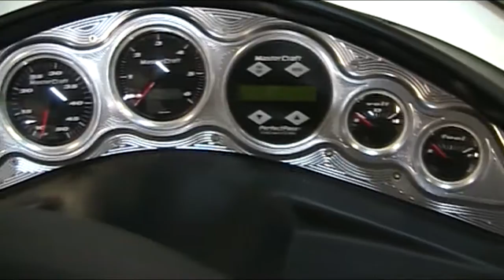2005 Mastercraft Pro Star 197 Ski Boat - Only $24,999.00 on a brand new 2010 matching Mastercraft Trailer. Just tuned up at marina and stored in heated building. Mastercraft Extreme 350 multi port injection, MCX Vortec high output 319 horsepower Corvette motor. Perfect pass speed control, stereo CD played with driver remote, matching fiberglass swim platform, brand mew mastercraft cover and more. Everything works! Don't miss this for only $24,999.00. Call (888)RIDE-990 for more information. Financing available with low monthly payments.